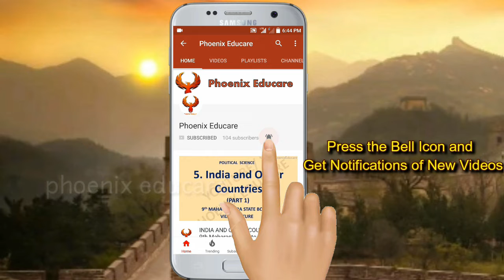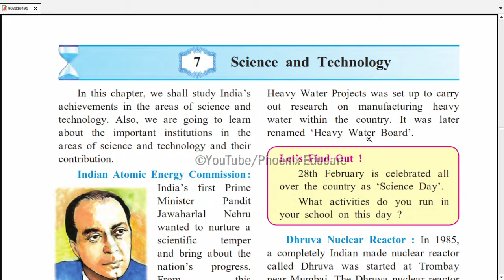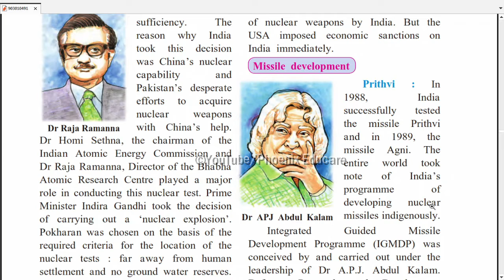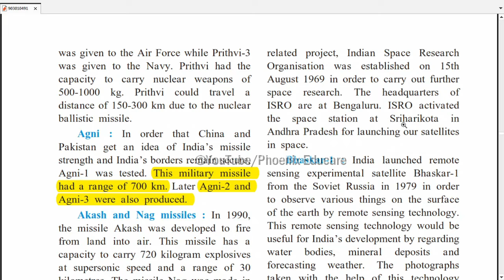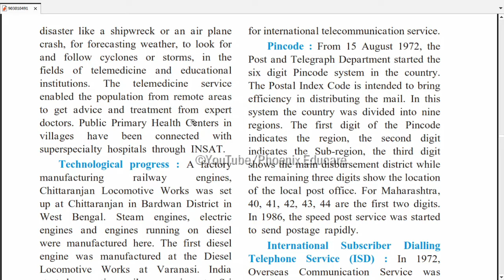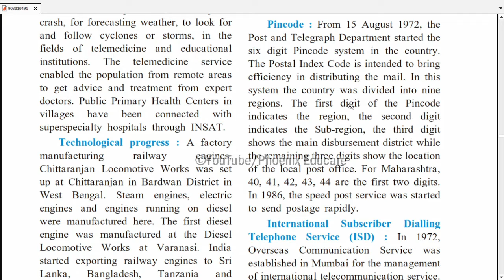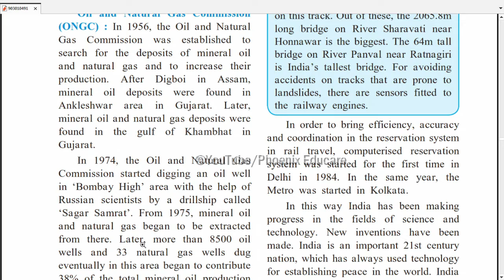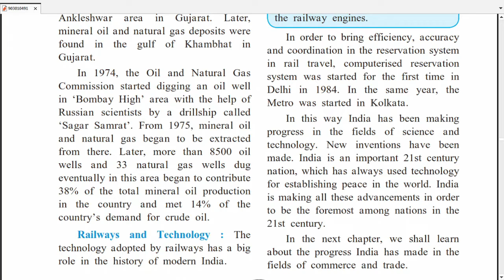Science and Technology | Class 9 | Chapter 7 | History | Maharashtra Board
In this chapter we will study about the progress made by India in the field of Science and Technology after Independence.